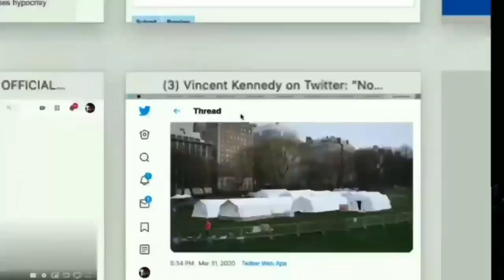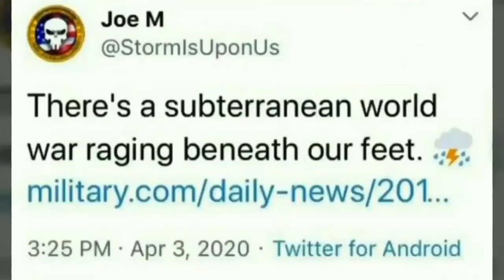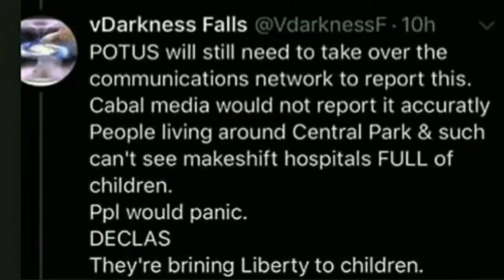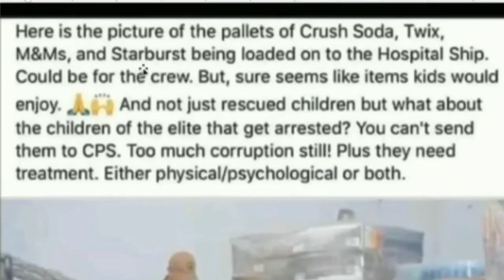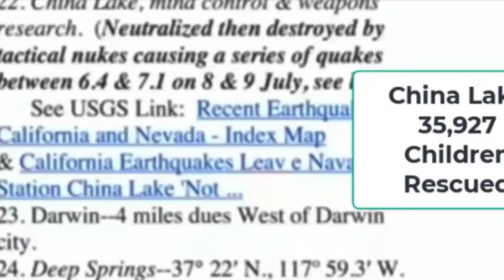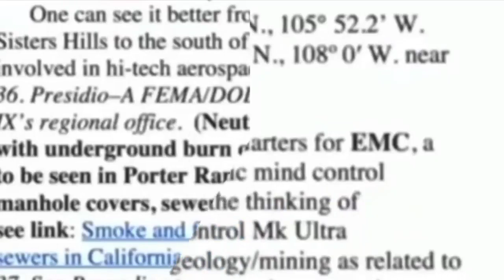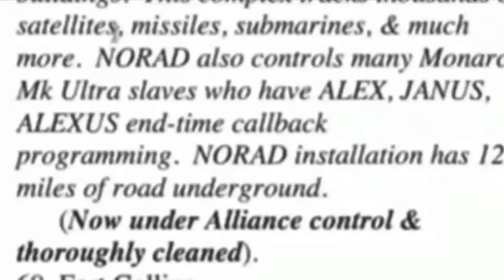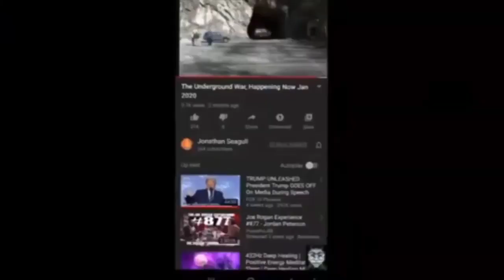TUNNEL CHILDREN TORTURED KIDS GENETIC EXPERIMENTS